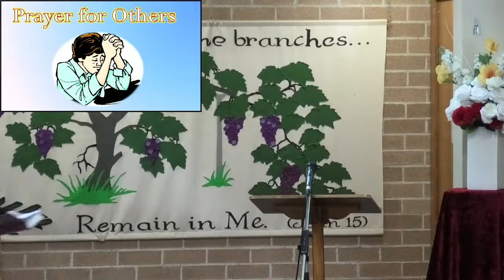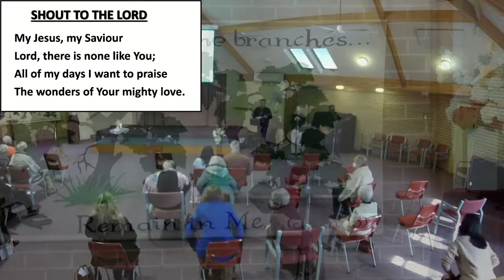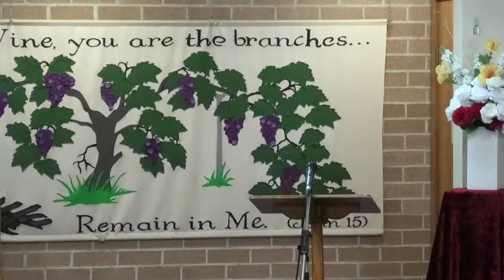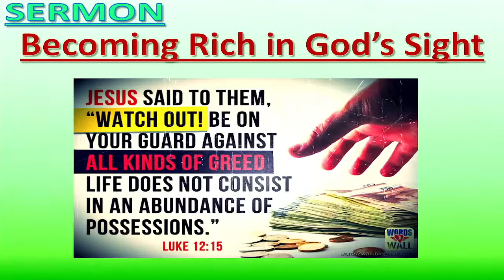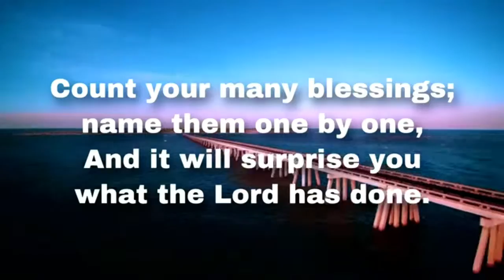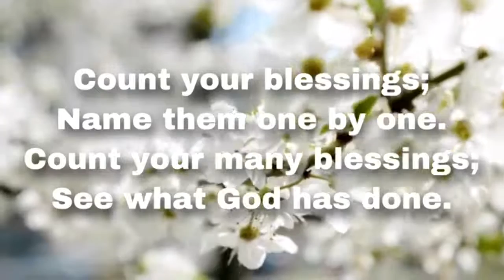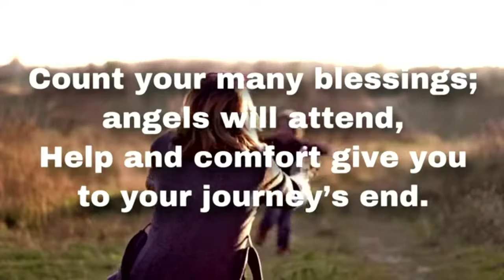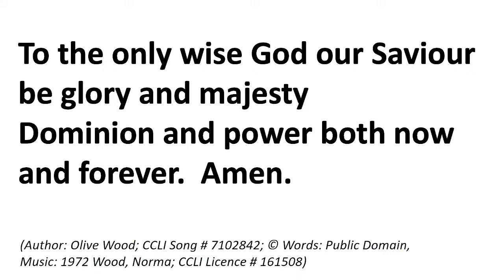St Andrew's Uniting Church Richmond Live Stream - Sunday 31st July 2022